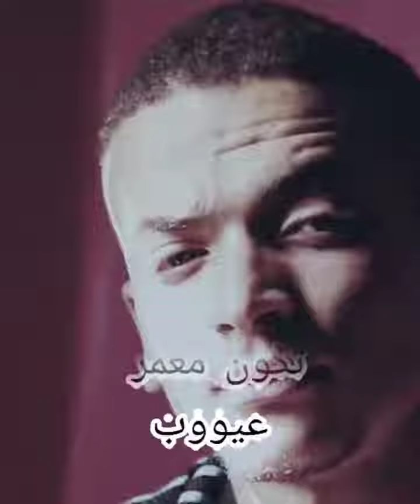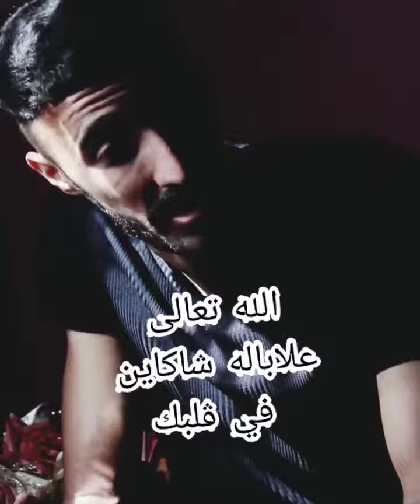ربي يعطيك على حساب نيتك